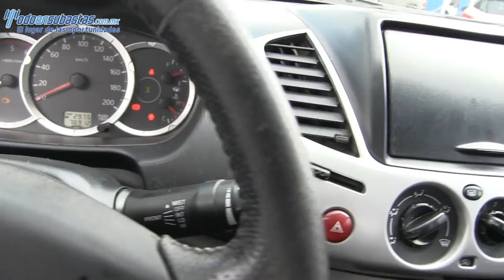Mitsubishi / L200 / 2013